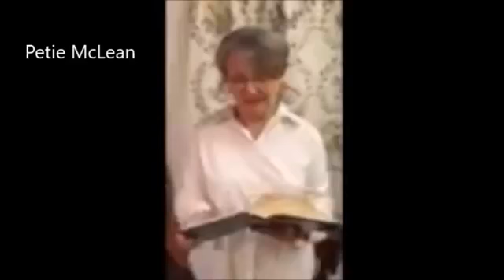Traditional Worship Service - May 31